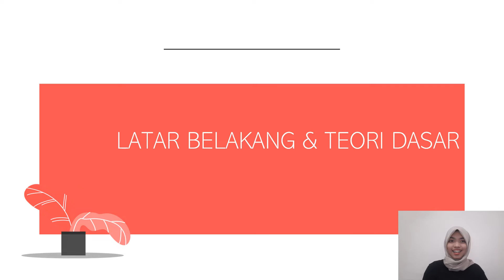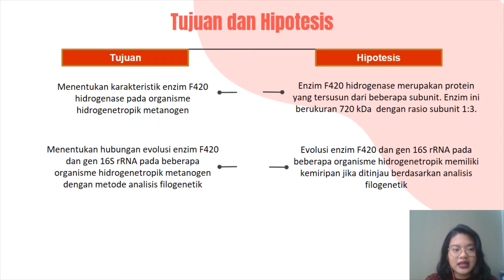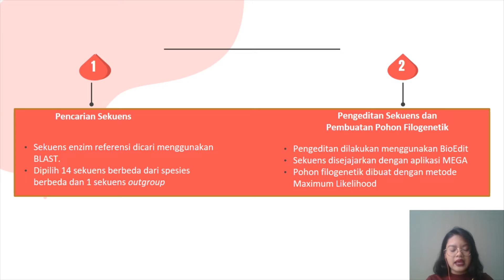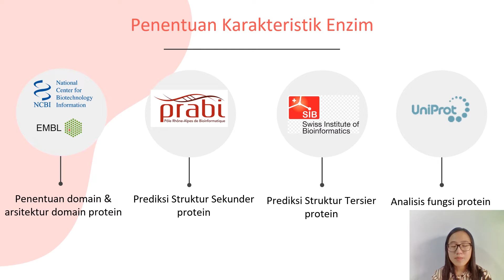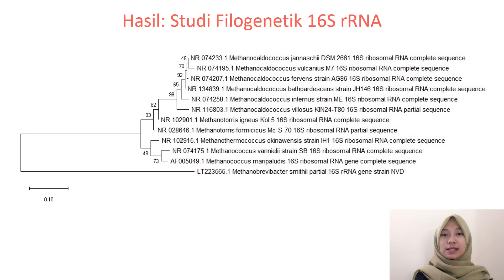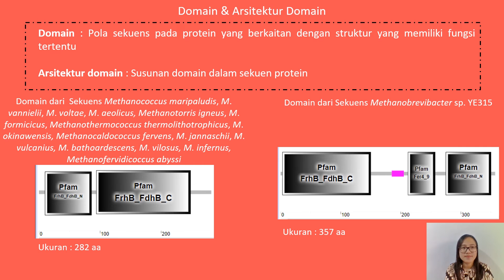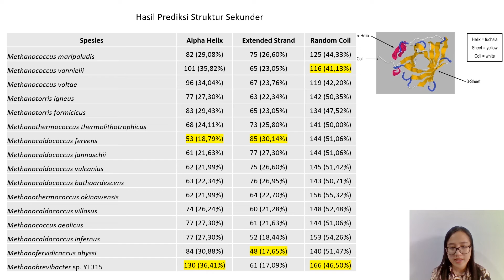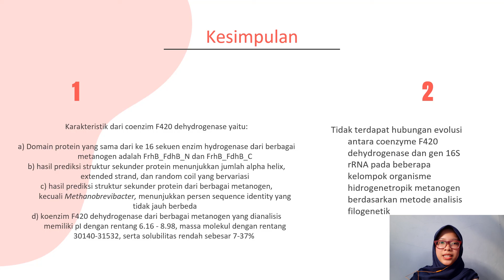Analisis in silico Karakteristik Enzim Coenzyme F420 Hydrogenase Berbagai Metanogen Hidrogenotropik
Video ini disusun oleh Kelompok 6 yang beranggotakan :
Yustin Yessica (10617019)
Tania Salma (10617023)
Fatimah Nur Azmi R. (10617036)
Nadya Syifa Arisanti (10617060)
Aisyah Mustika (10617076)
untuk memenuhi Tugas Besar Mata Kuliah Bioinformatika (BI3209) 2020.